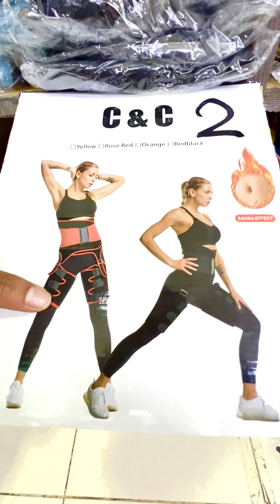OFERTAS PARA ESTÁ SEMANA EN BARRIOS MEIGGS